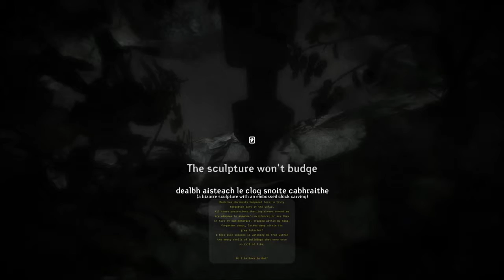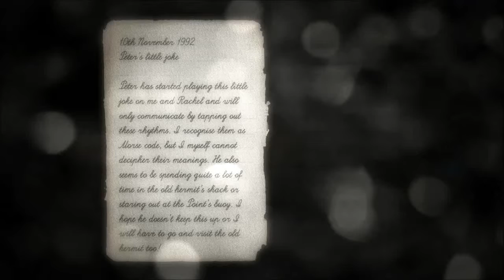Montague's Mount #02 Dregsch wie of Deponia (ohne Facecam)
Es ist kalt, es regnet, es ist windig, natürlich habe ich Gedächtnisverlust und ich bin ganz allein auf einer Insel,... na gut nicht ganz allein.
Ich spiele Mountague's Mount und dies ist ein Let's Play.
Willkommen beim Doktor.